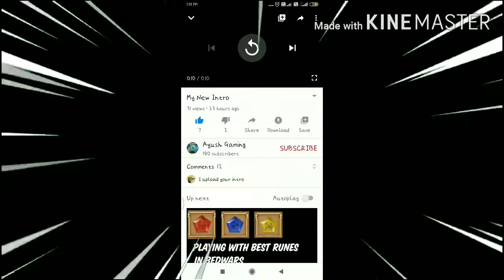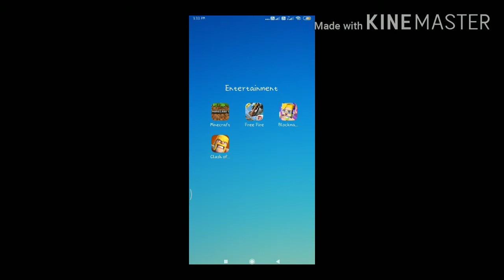Funny Moments In Blockman Go